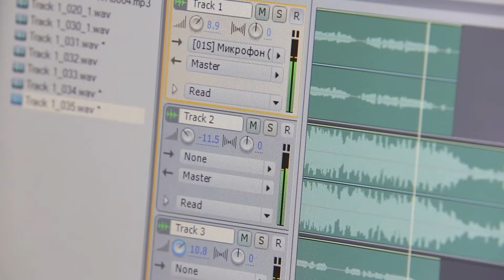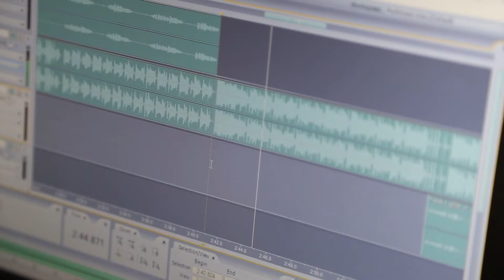С днём Рождения Славян Лук Лучок 2